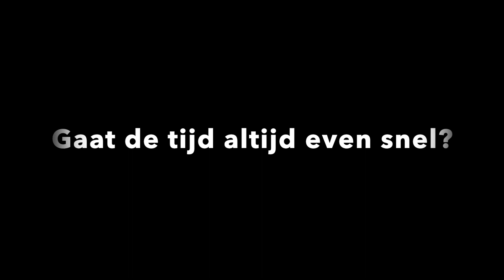"Gaat de tijd altijd even snel?" - Summer University Psychoanalyse